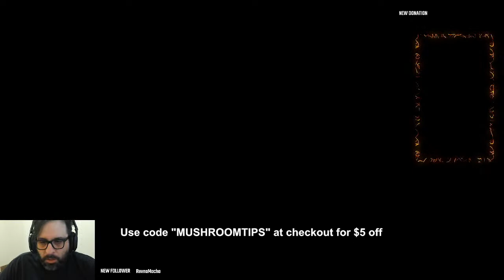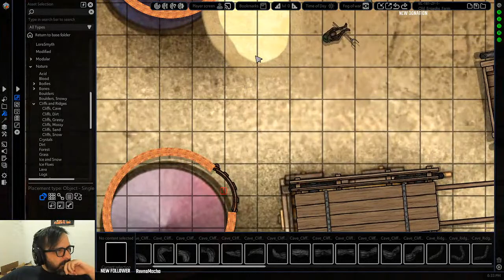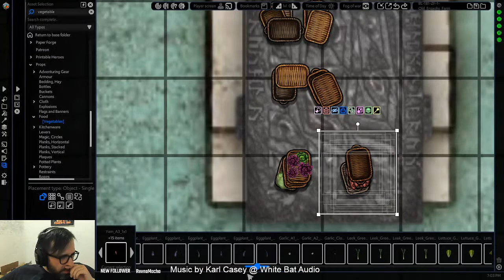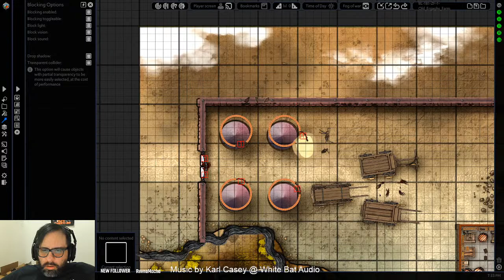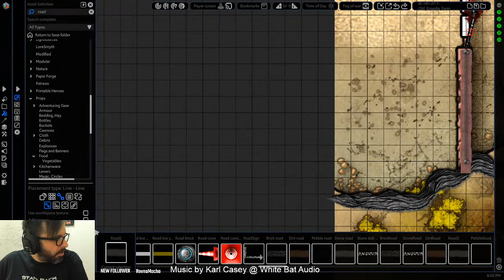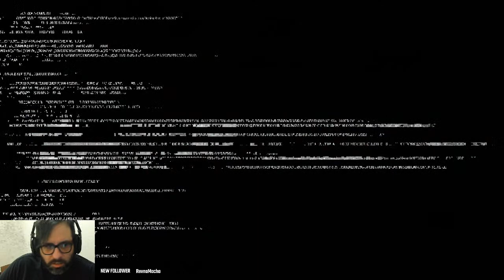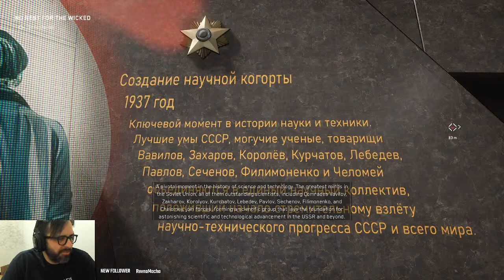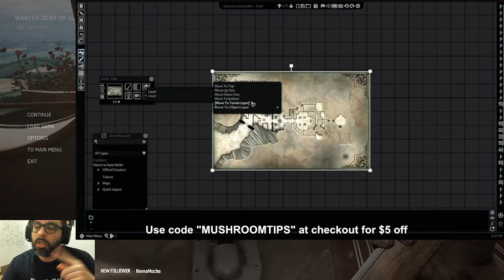Mapping for Campaign 2 of Magic, Mushrooms, Mead, using Arkenforge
Going to do some mapping in Arkenforge's Master's Toolkit, and maybe play some games.